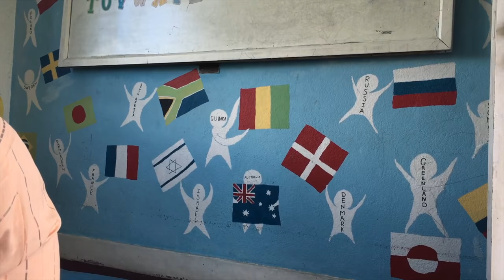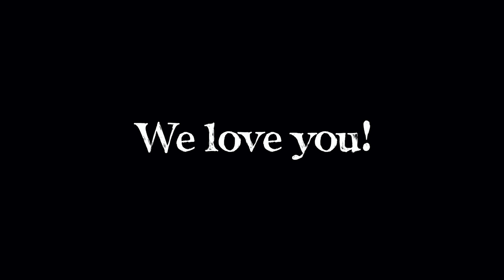7 Years - Lukas Graham - Cover for Dorothy Gee Bucket List Birthday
Original song by Lukas Graham. Once I was Seven Years Old .. Cover lyrics written by Audrey Murphy and Garrett Gee for Dorothy Seven Gee on her 8th Birthday. Listen to it on Spotify!

Happy Birthday Dorothy girl, we love you so much.

Sincerely, mom and dad!